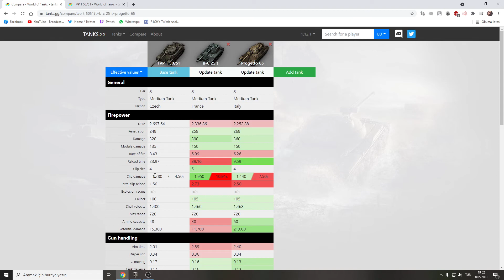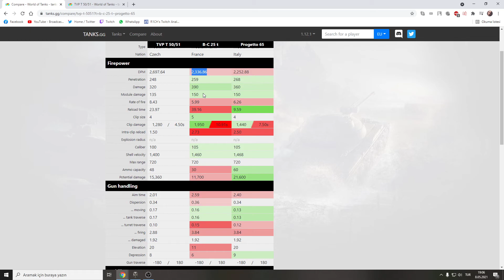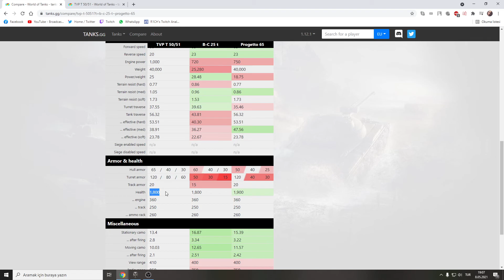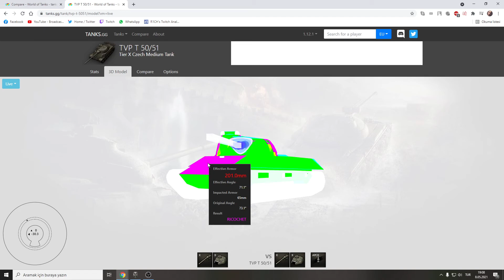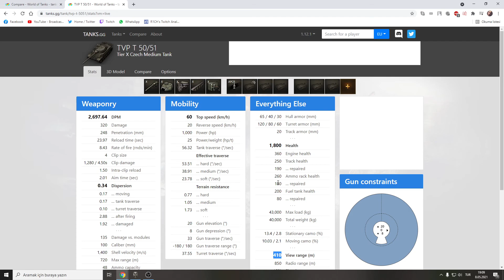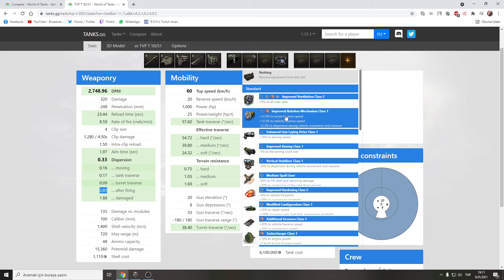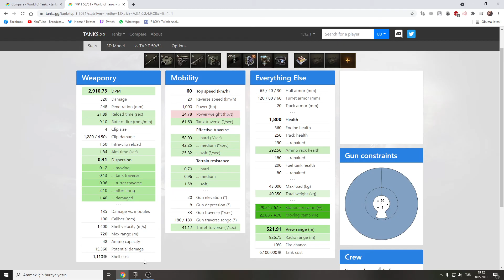TVP 50/51 incelemesi - Hataların Terbiyecisi | World of Tanks